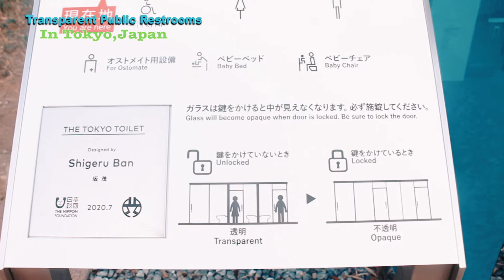Japan's Transparent Restrooms In Tokyo | 60s In Japan